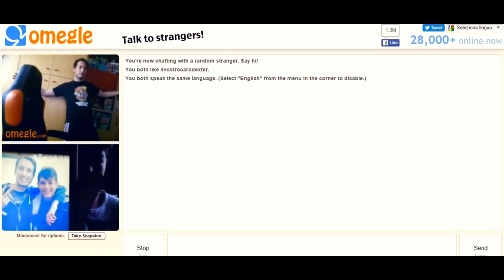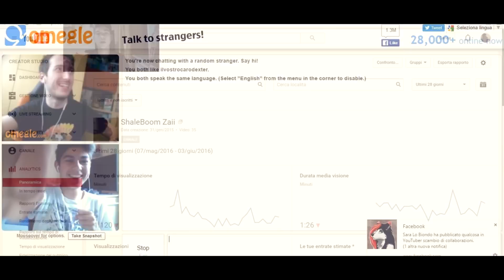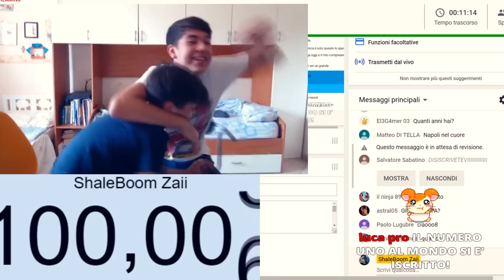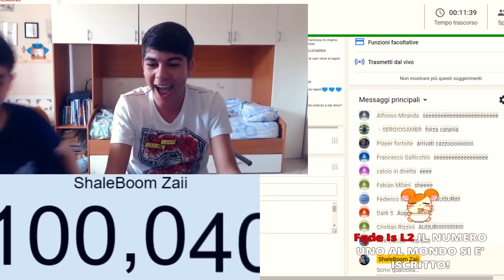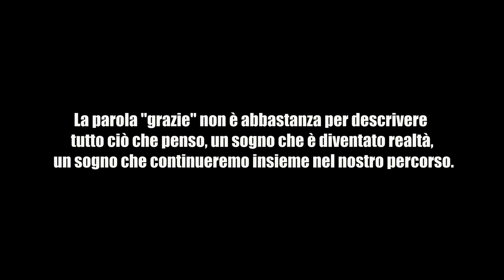1 0 0 . 0 0 0 : La felicità è tale solo se condivisa.